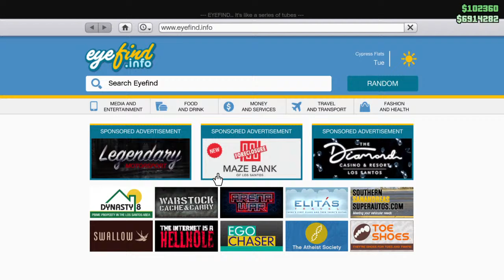LS CAR MEET BUY & SELL MODDED CARS & MORE GTA 5 ONLINE *PS4* PULL UP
STEP 2-ADD MY PSN ButterMeSoftly06
STEP 3-TYPE YOUR PSN IN CHAT SO I CAN ADD YOU BACK

🔥Ignore tags🔥
gta car meet live ps4, gta 5 clean car meet live, gta 5 car meet jdm, gta car meet live now, car meet
car meet gta 5 live now ps4
car meet gta 5
gta 5 car meet up live
gta v car mmet live
gta v online ps4 car meet live
gta 5 car mmeet ps4 live
gta v car meet pc live
gta v pc car meet live stream
car meet gta 5 live
gta live
gta car meet ps4 live
gta car meet live ps4
live car meet gta 5
gta 5 car meet live xbox
gta car meet live
gta 5 ps4 car meet
gta online live
gta 5 car meet live
gta 5 car meet ps4
gta 5 live car meet ps4
gta 5 car meet live ps4 jdm
Gta 5 ps4 car meet Live
Gta 5 CRUISE
GTA 5 DRAG RACING
Gta 5 HIGHWAYS PULLS
Gta 5 CLEAN Car
Gta 5 online PS5 live
gta roleplay ps4 FiveM
gta 5 roleplay ps5
gta car meets ps4
gta live car meets
gta 5 car meet live ps4
gta car meet live ps4 car meet gta 5 online ps4 live
live car meets gta 5
gta 5 car meet ps4 live